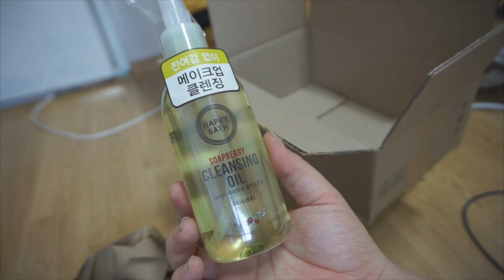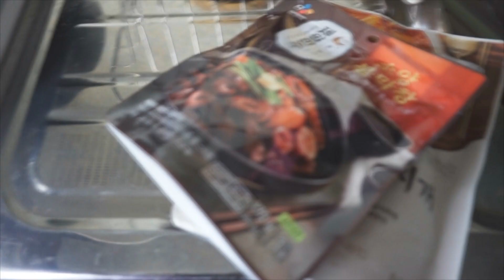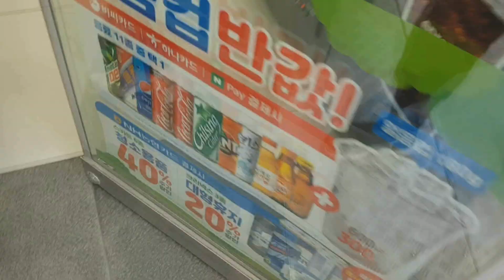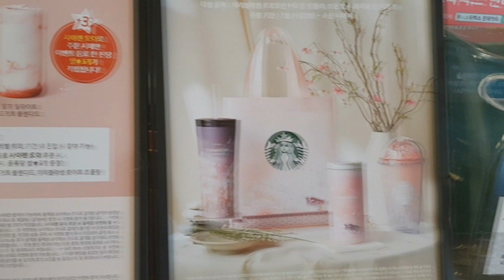벚꽃이 피어나🌸브이로그 2021 스타벅스벚꽃과 함께~ 어서와 봄아🌸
영상에 나오는 스타벅스2021MD 사진의 출처는  스타벅스코리아입니다

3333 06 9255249 김하이 ★카카오뱅크